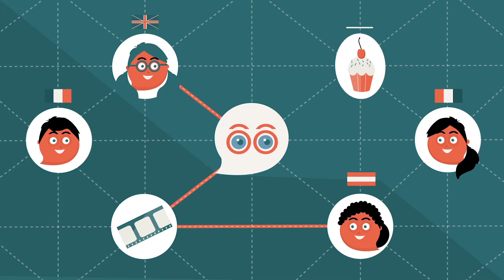Naboomboo - Official Video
Naboomboo is an innovative free community to improve your foreign language fluency talking about your preferred topics with native trainers.